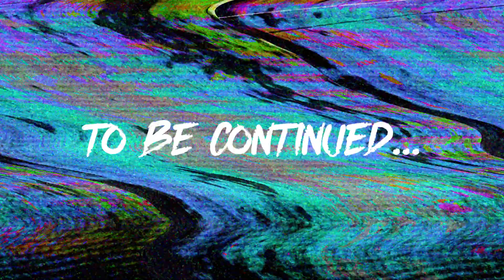Songs, Songs, Everywhere Some Songs! (Zelda: Majora's Mask - Part 10)